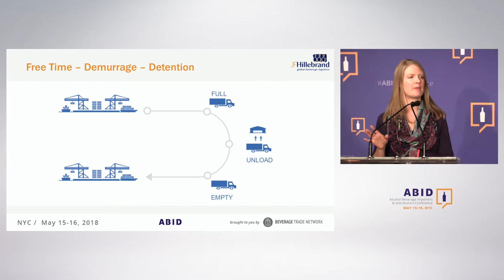What Does Freetime, Demurrage and Detention Mean In Logistics?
Industry changes in the ocean shipping and domestic transportation sectors can add unpredictability to your supply chain if you are not prepared for them. In this session, Jessica Brady, Marketing & Sales Development Manager at JF Hillebrand USA, talks about specific logistics strategies to protect your supply chain in this new normal of growing port congestion, reduced truck capacity, rate volatility, and more.

***About Jessica Brady***

Jessica Brady is the Marketing & Sales Development Manager at JF Hillebrand USA, which is part of the JF Hillebrand Group, a company specialized in global logistics for beer, wines, and spirits. JF Hillebrand USA transports 2.5 million bottles of beer, wine, and spirits into, out of, or across the country.

For the past 14 years with the company, Jessica’s roles have included responsibilities in import sales, regional market research, data analytics, communication and marketing with a side of graphic design. She uses her field sales experience to bring insight on how current developments in the ocean and domestic transport sectors will be relevant for USA shippers in the JF Hillebrand Uncorked Newsletters and reaches out to USA wine exporters in California at sponsored industry seminars.

Jessica is based out of the JF Hillebrand USA export branch near the heart of California wine country and she resides in Oakland with her family.

The Alcohol Beverage Importers & Distributors Conference (ABID Conference) is a national business conference dedicated to small and medium wine, beer and liquor importers and distributors of United States.

2019 Registrations are now open. Here is the link to register